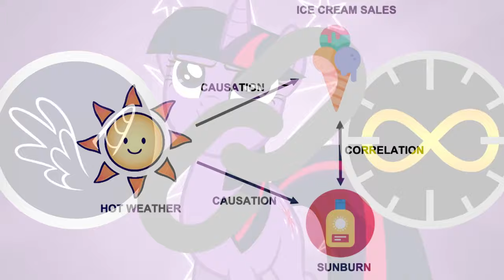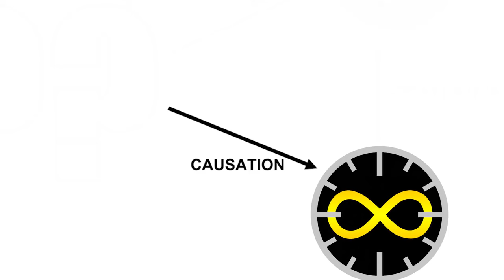Celestia's DARK Secret 🍎 (MLP Analysis) - Sawtooth Waves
Original Description below:
there's something she's not telling us..

Tracks used as follows:
Tyrant
Rising
Winner Winner
Darkest Child
Harmful or Fatal
Envision
Hitman
Pamgaea